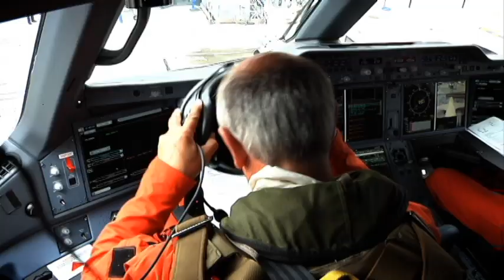A350-900 XWB Second Test Flight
Some highlights of the 2nd test flight of MSN1 by Airbus.